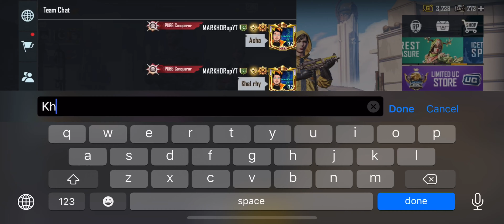JOINE RANDOM SQUAD LIKE VICTOR 😂SIX FINGER CLAW | MARKHOR OP | PUBG MOBILE